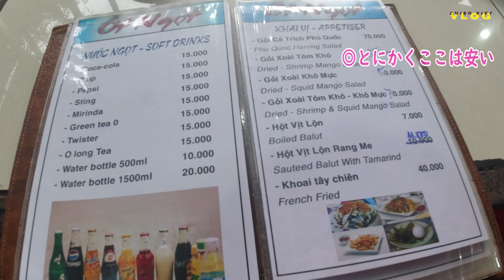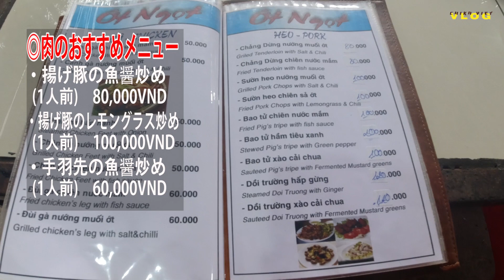【フーコック二大特産品】ベトナム人がフーコックに来たら絶対食べたいという二大特産品を紹介します！【ベトナム料理モッパン】/Gỏi cá trích Phú Quốc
理想のノマド先の開拓を目指して、ベトナムに移住したベトナム初心者。現在はデザイナーとして働きつつ、貯蓄で何とか暮らしています。今の拠点は、ベトナムフーコック島。近々、ホーチミン移住予定。

という方向けに、毎週3本のペースで動画を配信しています。

今回は、ベトナムのフーコック島にある激安レストランでベトナム観光客も大絶賛のフーコック特産のイワシのサラダとコビアの焼き魚を食べてきました！

フーコックので店選びに困った方は是非この動画を参考にして行ってみてください！

今回撮影した場所
Phu Quoc Island - Quán Ốc Ớt Ngọt
129 Đường Trần Hưng Đạo, Khu Phố 7, Phú Quốc, tỉnh Kiên Giang